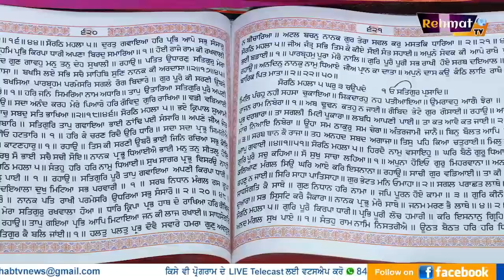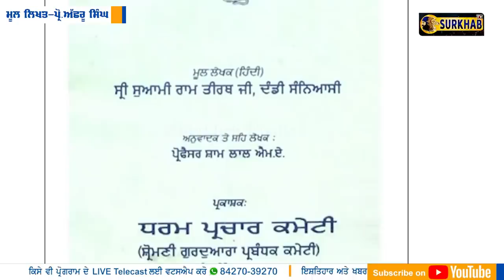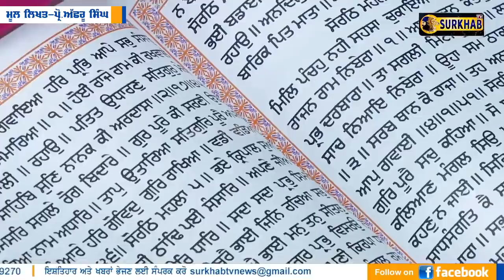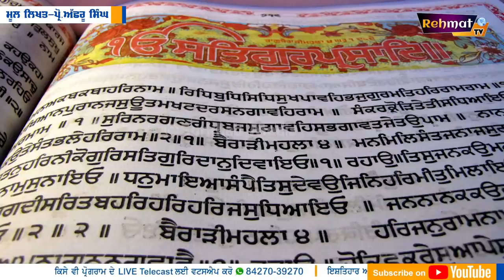Worldwide praise for the Guru Granth Sahib Ji | Surkhab TV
Guru Granth Sahib ਅਤੇ ਦੁਨੀਆਭਰ ਦੇ ਵਿਦਵਾਨ | Worldwide praise for the Guru Granth Sahib | Surkhab TV

** ਸੁਆਮੀ ਰਾਮਤੀਰਥ ਦੰਡੀ ਸੰਨਿਆਸੀ : ਸੁਆਮੀ ਰਾਮਤੀਰਥ ਜੀ ਧਰਮ ਅਤੇ ਭਾਰਤੀ ਸੰਸਕ੍ਰਿਤੀ ਦੇ ਮਹਾਨ ਦਾਰਸ਼ਨਿਕ ਅਤੇ ਵਿਦਵਾਨ ਸਨ। ਉਨ੍ਹਾਂ ਨੇ ਵੇਦਾਂ, ਪੁਰਾਣਾਂ, ਸਿਮਰਤੀਆਂ ਅਤੇ ਉਪਨਿਸ਼ਦਾਂ ਦੀ ਖੋਜ ਕਰਕੇ ਬਹੁਤ ਸਾਰੀਆਂ ਪੁਸਤਕਾਂ ਲਿਖੀਆਂ। ਸ੍ਰੀ ਗੁਰੂ ਗ੍ਰੰਥ ਸਾਹਿਬ ਜੀ ਦਾ ਅਧਿਐਨ ਕਰਨ ਉਪਰੰਤ ਸੁਆਮੀ ਜੀ ਨੇ ਫ਼ੁਰਮਾਇਆ, 'ਜੀਵਨ ਭਰ ਮੈਂ ਸਾਧੂ-ਸੰਤੋਂ ਕੀ ਸੰਗਤ ਕੀ, ਤਪ ਸਾਧੇ ਔਰ ਤੀਰਥ ਭ੍ਰਮਣ ਕੀਆ। ਅੰਤ ਇਸ ਨਿਸ਼ਚੈ ਪਰ ਪਹੁੰਚਾ ਹੂੰ ਕਿ ਜੋ ਕੁਛ ਗੁਰੂ-ਘਰ ਮੇਂ ਹੈ ਉਸ ਸੇ ਉੱਤਮ ਔਰ ਕਹੀਂ ਨਹੀਂ।' ਆਪ ਨੇ ਸਿੱਖ ਧਰਮ ਦੀ ਜੀਵਨ-ਜਾਚ ਦਾ ਅਧਿਐਨ ਕਰਕੇ ਇਕ ਪੁਸਤਕ ਲਿਖੀ 'ਸਰਬੋਤਮ ਆਦਿ ਗ੍ਰੰਥ, ਸ੍ਰੀ ਗੁਰੂ ਗ੍ਰੰਥ ਸਾਹਿਬ'। ਇਸ ਪੁਸਤਕ ਵਿਚ ਆਪ ਲਿਖਦੇ ਹਨ, 'ਗੁਰੂ ਗ੍ਰੰਥ ਸਾਹਿਬ ਜੀ ਦੀ ਬਾਣੀ ਮਹਾਂਕਲਿਆਣਕਾਰੀ ਬਾਣੀ ਹੈ, ਕਿਉਂਕਿ ਇਸ ਦਾ ਉਪਦੇਸ਼ ਕਿਸੇ ਇਕ ਵਰਗ ਲਈ ਨਹੀਂ ਸਗੋਂ ਸਮੂਹ ਮਾਨਵਤਾ ਲਈ ਹੈ।'

** ਡਾ: ਰਾਧਾ ਕ੍ਰਿਸ਼ਨਨ : ਸ੍ਰੀ ਗੁਰੂ ਗ੍ਰੰਥ ਸਾਹਿਬ ਜੀ ਦੇ ਡੂੰਘੇ ਅਧਿਐਨ ਪਿਛੋਂ ਭਾਰਤ ਦੇ ਸਾਬਕਾ ਰਾਸ਼ਟਰਪਤੀ ਡਾ: ਰਾਧਾਕ੍ਰਿਸ਼ਨਨ ਨੇ ਆਪਣੇ ਵਿਚਾਰ ਪ੍ਰਗਟ ਕਰਦਿਆਂ 'ਵਿਚਾਰ ਦਰਪਣ' ਵਿਚ ਲਿਖਿਆ ਹੈ ਕਿ ਸ੍ਰੀ ਗੁਰੂ ਗ੍ਰੰਥ ਸਾਹਿਬ ਸਾਰੇ ਪੀਰਾਂ, ਭਗਤਾਂ, ਗੁਰੂਆਂ ਦੀ ਜਿਊਂਦੀ-ਜਾਗਦੀ ਆਵਾਜ਼ ਹਨ।

** ਡਾ: ਬੀ.ਆਰ. ਅੰਬੇਡਕਰ : ਡਾ: ਅੰਬੇਡਕਰ ਨੇ ਸਰਬ-ਹਿੰਦ ਸ਼ੋ੍ਰੋਮਣੀ ਸਿੱਖ ਪ੍ਰਚਾਰ ਕਾਨਫ਼ਰੰਸ ਵਿਚ ਸ੍ਰੀ ਗੁਰੂ ਗ੍ਰੰਥ ਸਾਹਿਬ ਜੀ ਪ੍ਰਤੀ ਆਪਣੀ ਸ਼ਰਧਾ ਭੇਟ ਕਰਦਿਆਂ ਲਿਖਿਆ ਹੈ ਕਿ ਦੋ ਮੁੱਖ ਕਾਰਨਾਂ ਕਰਕੇ ਸਿੱਖ ਧਰਮ ਸਾਡਾ ਵਧੀਆ ਧਿਆਨ ਮੰਗਦਾ ਹੈ। ਪਹਿਲਾ, ਇਹ ਕਿ ਸਿੱਖ ਧਰਮ ਉਨ੍ਹਾਂ ਲੋਕਾਂ ਵਾਸਤੇ ਜੋ ਸ਼ਾਂਤੀ ਅਤੇ ਮਾਣ-ਸਤਿਕਾਰ ਚਾਹੁੰਦੇ ਸਨ, ਇਕ ਰੂਹਾਨੀ ਘਰ ਹੈ। ਦੂਸਰਾ, ਗੁਰੂ ਗ੍ਰੰਥ ਸਾਹਿਬ ਮੇਰੇ ਲਈ ਇਕ ਰੂਹਾਨੀ ਮਾਰਗ-ਦਰਸ਼ਕ ਹੈ। ਮੈਂ ਆਸ ਕਰਦਾ ਹਾਂ ਕਿ ਜਿਹੜੀ ਚੀਜ਼ ਮੇਰੇ ਲਈ ਚੰਗੀ ਹੈ ਉਹ ਮੇਰੇ ਬਾਕੀ ਭਰਾਵਾਂ ਲਈ ਵੀ ਚੰਗੀ ਹੋਵੇਗੀ। ਅਸੀਂ ਹਿੰਦੂਆਂ ਦੀ ਧਾਰਮਿਕ ਅਤੇ ਸਮਾਜਿਕ ਨਾ-ਬਰਾਬਰੀ ਤੋਂ ਬਹੁਤ ਪਰੇਸ਼ਾਨ ਹਾਂ। ਸ੍ਰੀ ਗੁਰੂ ਗ੍ਰੰਥ ਸਾਹਿਬ ਜੀ ਇਕ ਜਾਤ-ਪਾਤ ਰਹਿਤ, ਬਰਾਬਰਤਾ ਦਾ ਸਮਾਜ ਸਿਰਜਣ ਦੀ ਸਿੱਖਿਆ ਪ੍ਰਦਾਨ ਕਰਦੇ ਹਨ।

** ਡਾ: ਮੁਹੰਮਦ ਯੂਸਫ਼ ਅਬਾਸੀ : ਪਾਕਿਸਤਾਨ ਦੇ ਕਾਇਦ-ਏ-ਆਜ਼ਮ ਯੂਨੀਵਰਸਿਟੀ ਦੇ ਇਤਿਹਾਸ ਵਿਭਾਗ ਦੇ ਸਾਬਕਾ ਮੁਖੀ ਗੁਰੂ ਗ੍ਰੰਥ ਸਾਹਿਬ ਪ੍ਰਤੀ ਆਪਣੀ ਨਿਰਪੱਖ ਰਾਇ ਪ੍ਰਗਟਾਉਂਦੇ ਹੋਏ ਲਿਖਦੇ ਹਨ ਕਿ ਗੁਰੂ ਗ੍ਰੰਥ ਸਾਹਿਬ ਵਿਸ਼ਵ-ਗਿਆਨ ਦਾ ਖ਼ਜ਼ਾਨਾ ਹਨ। ਗੁਰਬਾਣੀ ਵਿਸ਼ਾਲ ਸਮੁੰਦਰ ਵਾਂਗ ਹੈ, ਜਿੱਥੋਂ ਹਰ ਅਭਿਲਾਸ਼ੀ ਨੂੰ ਮਨਭਾਉਂਦੇ ਹੀਰੇ-ਜਵਾਹਾਰਾਤ ਮਿਲ ਸਕਦੇ ਹਨ।

** ਬਰਟ੍ਰੰਡ ਰੱਸਲ : ਪ੍ਰਸਿੱਧ ਬਰਤਾਨਵੀ ਦਾਰਸ਼ਨਿਕ ਅਤੇ ਗਣਿਤ ਵਿਗਿਆਨੀ ਬਰਟੰਡ ਰੱਸਲ ਅਨੁਸਾਰ, 'ਸਿੱਖ ਧਰਮ ਅਤੇ ਇਸ ਦੇ ਧਰਮ ਗ੍ਰੰਥ, ਸ੍ਰੀ ਗੁਰੂ ਗ੍ਰੰਥ ਸਾਹਿਬ ਕੋਲ ਸਮੁੱਚੇ ਸੰਸਾਰ ਨੂੰ ਦੱਸਣ ਲਈ ਕੁਝ ਵਿਸ਼ੇਸ਼ ਮਹੱਤਵ ਵਾਲਾ ਹੈ। ਜੇਕਰ ਤੀਜੇ ਵਿਸ਼ਵ ਯੁੱਧ ਦੌਰਾਨ ਚੱਲਣ ਵਾਲੇ ਐਟਮ ਤੇ ਹਾਈਡ੍ਰੋਜਨ ਬੰਬਾਂ ਦੀ ਮਾਰ ਤੋਂ ਕੋਈ ਖ਼ੁਸ਼ਕਿਸਮਤ ਇਨਸਾਨ ਬਚ ਨਿਕਲਦਾ ਹੈ ਤਾਂ ਉਸ ਨੂੰ ਸੇਧ ਦੇਣ ਲਈ ਕੇਵਲ ਸਿੱਖ ਧਰਮ ਹੀ ਇਕੋ-ਇਕ ਵਸੀਲਾ ਹੋਵੇਗਾ।'
ਜਦ ਰੱਸਲ ਤੋਂ ਇਹ ਪੁੱਛਿਆ ਗਿਆ ਕਿ ਤੁਸੀਂ ਤੀਜੇ ਵਿਸ਼ਵ ਯੁੱਧ ਤੋਂ ਬਾਅਦ ਦੀ ਗੱਲ ਕਰਦੇ ਹੋ; ਕੀ ਇਹ ਧਰਮ ਉਸ ਤੋਂ ਪਹਿਲਾਂ ਮਨੁੱਖਤਾ ਨੂੰ ਕੁਝ ਅਗਵਾਈ ਦੇਣ ਦੀ ਸਮਰੱਥਾ ਨਹੀਂ ਰੱਖਦਾ? ਰੱਸਲ ਨੇ ਉੱਤਰ ਦਿੱਤਾ - ਸਮਰੱਥਾ ਤਾਂ ਪੂਰੀ ਰੱਖਦਾ ਹੈ ਪਰ ਸਿੱਖਾਂ ਨੇ ਇਸ ਧਰਮ ਦੇ ਬਿਹਤਰੀਨ ਅਸੂਲਾਂ ਨੂੰ, ਜਿਹੜੇ ਸਾਰੀ ਮਾਨਵਤਾ ਲਈ ਹੋਂਦ ਵਿਚ ਆਏ ਹਨ, ਕਦੀ ਹਵਾ ਹੀ ਨਹੀਂ ਲਗਵਾਈ। ਇਹ ਸਿੱਖਾਂ ਦਾ ਸਭ ਤੋਂ ਵੱਡਾ ਕਸੂਰ ਹੈ, ਜਿਸ ਤੋਂ ਉਹ ਕਦੀ ਵੀ ਮੁਕਤ ਨਹੀਂ ਹੋ ਸਕਦੇ।

** ਅਰਨੋਲਡ ਟਾਇਨਬੀ : ਅਰਨੋਲਡ ਟਾਇਨਬੀ ਇੰਗਲੈਂਡ ਦਾ ਇਕ ਅਜਿਹਾ ਇਤਿਹਾਸਕਾਰ ਹੈ, ਜਿਸ ਨੇ ਵਿਸ਼ਵ ਦੇ ਸੱਭਿਆਚਾਰਾਂ ਦੇ ਤੁਲਨਾਤਮਕ ਅਧਿਐਨ ਉੱਪਰ ਮਹੱਤਵਪੂਰਨ ਕੰਮ ਕੀਤਾ ਹੈ, ਆਪਣੀ ਵਿਸ਼ਵ ਪ੍ਰਸਿੱਧ ਪੁਸਤਕ 'ਏ ਸਟੱਡੀ ਆਫ਼ ਹਿਸਟਰੀ' ਵਿਚ ਲਿਖਦਾ ਹੈ 'ਮਾਨਵਤਾ ਦਾ ਧਾਰਮਿਕ ਭਵਿੱਖ ਧੁੰਦਲਾ ਹੋ ਸਕਦਾ ਹੈ ਪਰ ਇਕ ਗੱਲ ਦੀ ਭਵਿੱਖਭਾਣੀ ਕੀਤੀ ਜਾ ਸਕਦੀ ਹੈ ਕਿ ਵਧ ਰਹੇ ਸੰਚਾਰ-ਸਾਧਨਾਂ ਦੇ ਇਸ ਯੁੱਗ ਵਿਚ ਵਿਸ਼ਵ ਦੇ ਵੱਖ-ਵੱਖ ਭਾਗਾਂ ਅਤੇ ਮਨੁੱਖੀ ਨਸਲ ਦੀਆਂ ਵੱਖ-ਵੱਖ ਸ਼ਾਖਾਵਾਂ ਦਰਮਿਆਨ ਵਿਸ਼ਵ ਦੇ ਉਚੇਰੇ ਧਰਮ ਪਹਿਲਾਂ ਨਾਲੋਂ ਕਿਤੇ ਵਧ ਇਕ-ਦੂਜੇ ਧਰਮ ਨੂੰ ਪ੍ਰਭਾਵਿਤ ਕਰਨਗੇ।

** ਮਿਸ ਪਰਲ ਐਸ. ਬੱਕ : ਅਮਰੀਕਾ ਦੀ ਨੋਬਲ ਇਨਾਮ ਜੇਤੂ ਮਿਸ ਪਰਲ ਐਸ. ਬੱਕ ਸ੍ਰੀ ਗੁਰੂ ਗ੍ਰੰਥ ਸਾਹਿਬ ਦੇ ਅੰਗਰੇਜ਼ੀ ਅਨੁਵਾਦ ਬਾਰੇ ਆਪਣੀ ਟਿੱਪਣੀ ਵਿਚ ਲਿਖਦੀ ਹੈ, 'ਮੈਂ ਮਹਾਨ ਧਰਮਾਂ ਦੇ ਧਰਮ-ਗ੍ਰੰਥਾਂ ਦਾ ਅਧਿਐਨ ਕੀਤਾ ਹੈ ਪਰ ਦਿਲ ਅਤੇ ਦਿਮਾਗ਼ ਨੂੰ ਟੁੰਬਣ ਵਾਲੀ ਜੋ ਸ਼ਕਤੀ ਇਨ੍ਹਾਂ ਪੋਥੀਆਂ ਵਿਚ ਮਿਲੀ ਹੈ, ਉਹ ਮੈਨੂੰ ਕਿਤੇ ਵੀ ਹੋਰ ਨਹੀਂ ਲੱਭੀ। ਇਹ ਹਰ ਧਰਮ ਦੇ ਜਾਂ ਕਿਸੇ ਵੀ ਧਰਮ ਨਾਲ ਸਬੰਧ ਨਾ ਰੱਖਣ ਵਾਲੇ ਲੋਕਾਂ ਬਾਰੇ ਗੱਲ ਕਰਦੀਆਂ ਹਨ। ਇਹ ਮਨੁੱਖੀ ਦਿਲ ਲਈ ਅਤੇ ਖੋਜੀ ਦਿਮਾਗ਼ ਲਈ ਸੰਦੇਸ਼ ਦਿੰਦੀਆਂ ਹਨ।... ਸਿੱਖ ਧਰਮ ਸਾਰੇ ਧਰਮਾਂ ਦੀ ਸਿਰਮੌਰ ਸ਼ਾਨ ਹੈ। ਇਸ ਹਨ੍ਹੇਰੇ ਯੁੱਗ ਵਿਚ ਗੁਰੂ ਨਾਨਕ ਦਾ ਪਿਆਰ ਦਾ ਸੰਦੇਸ਼ ਮਨੁੱਖਤਾ ਅਤੇ ਸੰਸਾਰ ਨੂੰ ਬਚਾਅ ਸਕਦਾ ਹੈ।'

** ਐੱਚ.ਐੱਲ. ਬਰਾਡਸ਼ਾਅ : ਸਿੱਖ ਧਰਮ ਦੀ ਫਿਲਾਸਫ਼ੀ ਨੂੰ ਪੂਰੀ ਤਰ੍ਹਾਂ ਘੋਖਣ ਉਪਰੰਤ ਅਮਰੀਕਾ ਦਾ ਪ੍ਰਸਿੱਧ ਇਤਿਹਾਸਕਾਰ ਪ੍ਰੋਫ਼ੈਸਰ ਐੱਚ.ਐੱਲ. ਬਰਾਡਸ਼ਾਅ ਲਿਖਦਾ ਹੈ, 'ਸਿੱਖ ਧਰਮ ਇਕ ਸਰਬ-ਵਿਆਪੀ ਵਿਸ਼ਵ ਮਤ ਹੈ, ਜਿਸ ਦਾ ਸੰਦੇਸ਼ ਸਮੁੱਚੀ ਮਾਨਵਤਾ ਲਈ ਹੈ। ਇਹ ਗੱਲ ਗੁਰੂ ਸਾਹਿਬਾਨਾਂ ਦੀਆਂ ਲਿਖਤਾਂ ਤੋਂ ਭਲੀ-ਭਾਂਤ ਸਪੱਸ਼ਟ ਹੋ ਜਾਂਦੀ ਹੈ। ਸਿੱਖਾਂ ਨੂੰ ਆਪਣੇ ਧਰਮ ਬਾਰੇ ਕੇਵਲ ਇਕ ਹੋਰ ਚੰਗਾ ਧਰਮ ਸਮਝਣਾ ਬੰਦ ਕਰਕੇ ਇਸ ਨੂੰ ਨਵੇਂ ਯੁੱਗ ਦਾ ਧਰਮ ਸਮਝਣਾ ਸ਼ੁਰੂ ਕਰਨਾ ਚਾਹੀਦਾ ਹੈ। ਗੁਰੂ ਨਾਨਕ ਦੁਆਰਾ ਚਲਾਇਆ ਗਿਆ ਧਰਮ ਨਵੇਂ ਯੁੱਗ ਦਾ ਧਰਮ ਹੈ। ਇਹ ਪੁਰਾਣੇ ਧਰਮਾਂ ਦੀਆਂ ਸਾਰੀਆਂ ਮਾਨਤਾਵਾਂ ਨੂੰ ਪੂਰੀ ਤਰ੍ਹਾਂ ਉਖੇੜਦਾ ਵੀ ਹੈ ਅਤੇ ਉਨ੍ਹਾਂ ਦੀ ਪੂਰਤੀ ਵੀ ਕਰਦਾ ਹੈ। ਇਸ ਗੱਲ ਨੂੰ ਸਿੱਧ ਕਰਨ ਲਈ ਪੁਸਤਕਾਂ ਜ਼ਰੂਰ ਲਿਖੀਆਂ ਜਾਣੀਆਂ ਚਾਹੀਦੀਆਂ ਹਨ। ਦੂਸਰੇ ਧਰਮਾਂ ਵਿਚ ਵੀ ਸੱਚ ਹੈ ਪਰ ਸਿੱਖ ਧਰਮ ਵਿਚ ਪੂਰਨ ਸੱਚ ਹੈ।